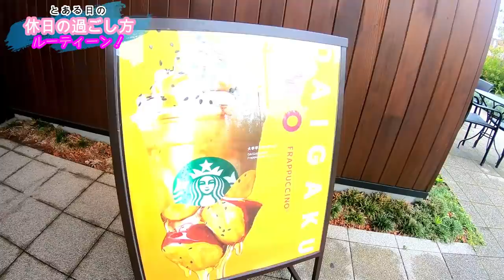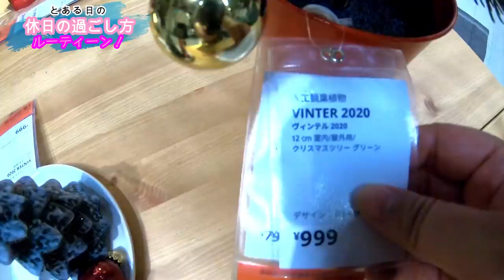【ルーティーン】とある日の過ごし方 (Vlog) IKEA&DAISOでお買い物【しほりみチャンネル】